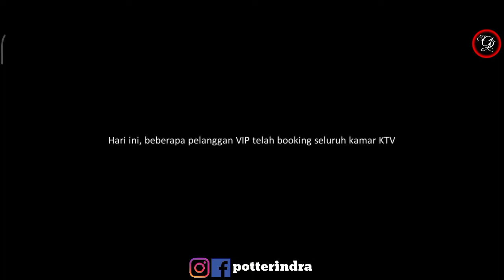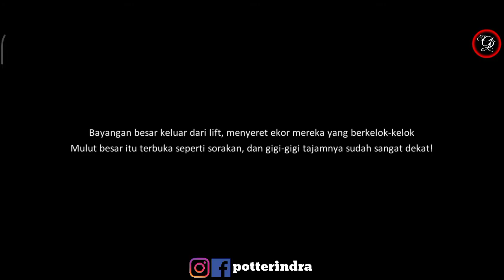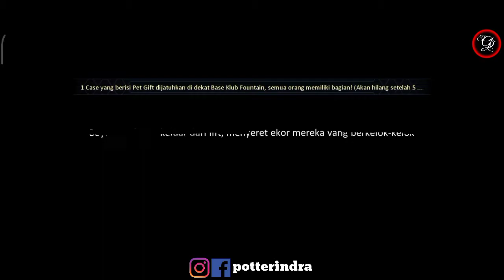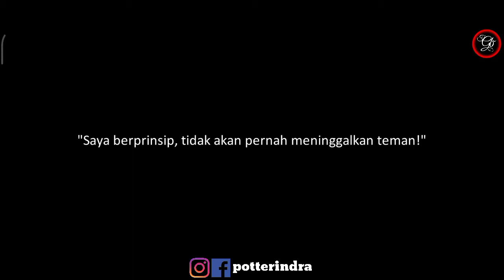Ketua Kubu Pemimpin - Dragon Raja Story Level 63 - Full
menceritakan kedua kubu pemimpin yang di kisahkan oleh Caesar Gattuso dan Chisei Gen

Full Story Dragon Raja. Guide for I am play. Recommended love story dragon raja like as anime. lovers. wibu can coming too to watching here all full memories dragon raja story. i hope you enjoy played too. i have some guide from free outfit, world bos dragon raja

Games : Dragon Raja SEA
Server 11
Char : potterindra

Kategori : Game Online
Playlist : Dragon Raja Subtitle Indonesia
Bantuan Support Donasi dari Kalian Sangat Membantuku. Terima Kasih

Cryptoccurency
✌ D8GPxhJ3U485wtLxeK2SfgqYejcwqvYrhA : Dogecoin
👌 19jD8Eb7Z2DBqqmJr6z7Yg6abgoC7h2F6B : Bitcoin
🙏 TPMX5NieQUkWPKvAGFejV3MFDKomRWKjke : BTT / TRX
⏩ dragon raja guide
Information Code Redeem New Player :

or in website with your id
1. EFWLNDD
2. EKCPHMG
3. EJRWWVR
4. EHHSEWX
ID Mobile Legends username : potterindra
HASTAG
Tutorial Download Dragon Raja :

1. Download Dragon Raja SEA :
2. Instal Full Wifi :
3. Total Kuota Hingga 6.63 Giga (Karena Patch).
5. Lokasi code voucher awal ada di bagian Bawah Character awal : Masukkan Code Gamesnya :

JL7CZAK5R

6. Biarkan download patch sampai selesai jangan dibuat main dulu agar lebih kencang.
7. Have Fun Guys.